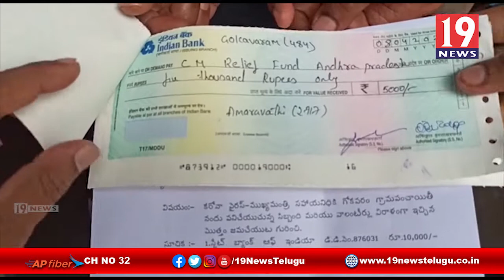సీఎం రిలీఫ్ ఫండ్ కు ఆర్ధిక సహాయాన్ని అందించిన గోకవరం గ్రామ వాలంటీర్లు - తూర్పుగోదావరి జిల్లా